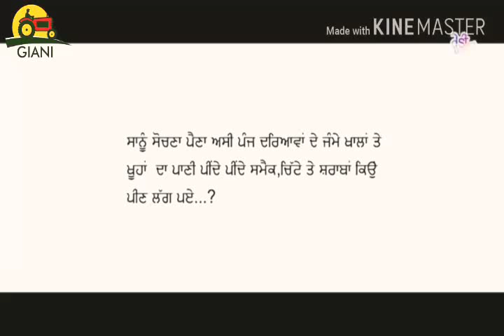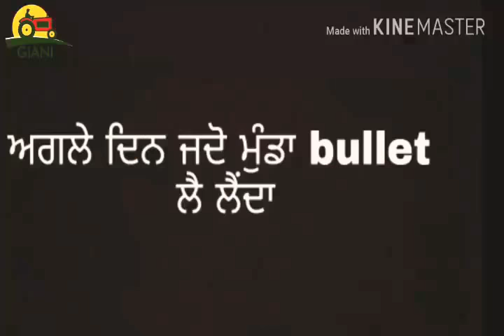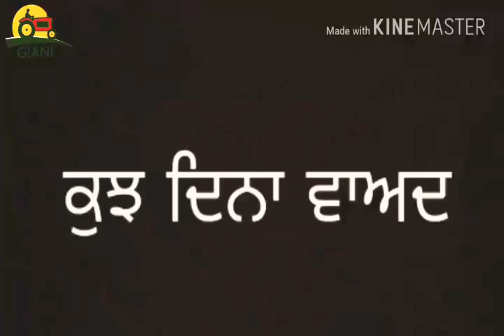ਆ ਹਾਲ ਨਵੀ ਪਨੀਰੀ ਦਾ